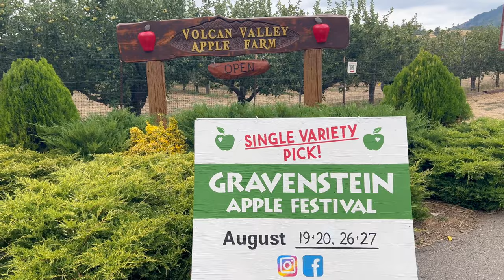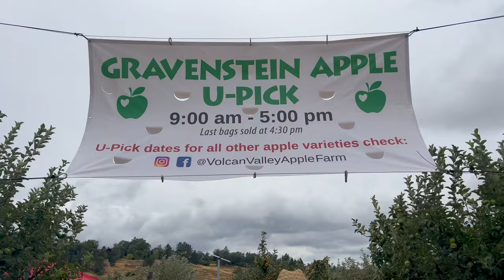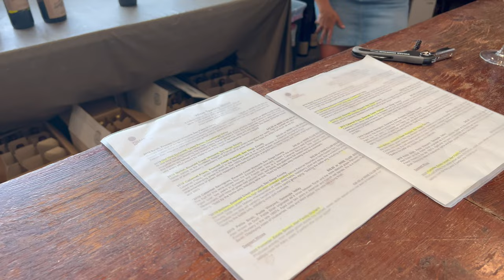Discover the Best U-Pick Apple Picking in SOCAL: Volcan Valley Apple Farm, Julian California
The BEST Apple U-Pick in California!! Join us as we head to Volcan Valley Apple Farm U-Pick in Julian, California to pick apples in the midst of Hurricane Hilary, the first hurricane to hit San Diego in close to one hundred years. We'll be hanging out with the owner of the apple farm, world renowned TV host, commentator and former Mayor of San Diego Rodger Hedgecock, and picking Gravenstein apples, one of the oldest varieties of apples still in existence.

Roger will give us an update on when the other variety's of apples grown on the farm will be ready to pick as well.

So come along for a unique and daring adventure as we pick apples in the face of Hurricane Hilary!

The AI voice you are hearing was generated using D-ID's Generative AI tools.

Social Media